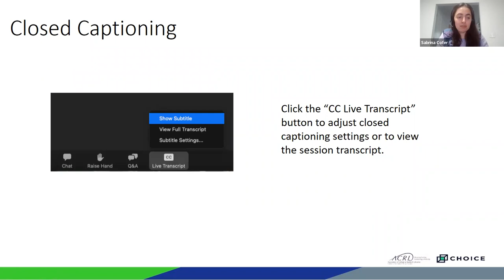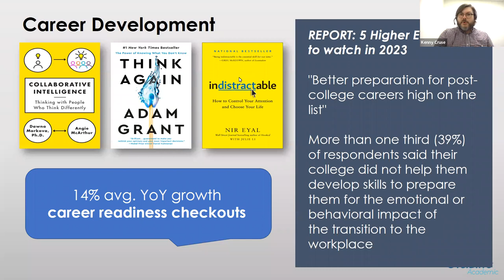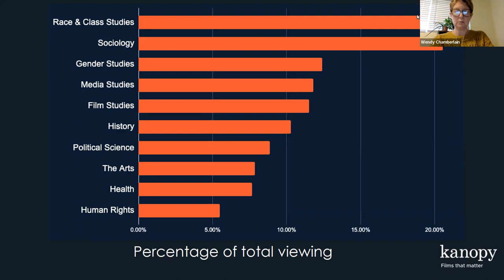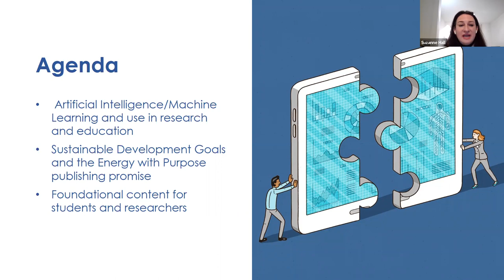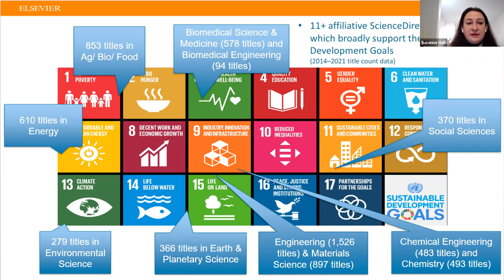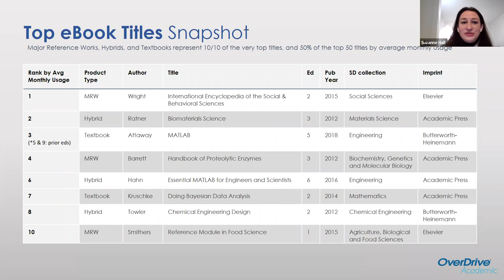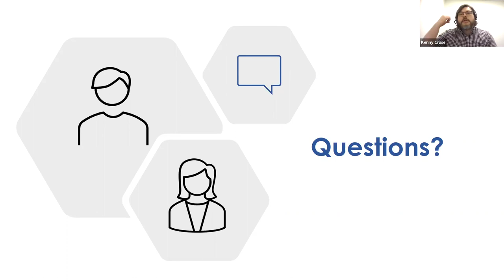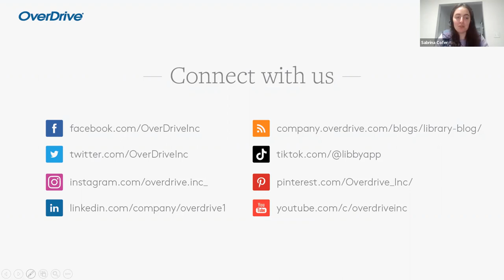What’s Trending? Digital Content Formats and Subjects to Plan for in 2023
Webinar description:
With students and faculty relying on digital ebooks, audiobooks, film, and more for curriculum and extracurricular needs, demand for these formats and specific subject areas continues to grow. As Academic librarians plan for the new year, the OverDrive Academic team is breaking down some of the key trends we’re seeing when it comes to content and access.

In this webinar, we’ll cover:
- Results of a 2022 Choice survey breaking down trends in subject area allocations, ebook and other digital format spend, and budgeting shifts
- The subjects, formats and topics receiving attention in Academic libraries, including DEI importance, emerging manga and comics formats and the open access model
- How to easily build collections for your library in the areas your faculty and students need in 2023
- Beyond the basics: how diverse digital formats can support Whole Student Education

You’ll hear from Academic content experts, including Kenny Cruse, OverDrive Academic’s Digital Content Librarian, and Suzanne Hall, Global Vendor Relations Manager at academic publishing company, Elsevier. During the presentation, Kenny and Suzanne will be highlighting global Academic trends, demand, and more for 2023.

Timestamps:
00:00 - Introduction
02:15 - Presentation by OverDrive Academic's Kenny Cruse
11:00 - Presentation by Kanopy's Wendy Chamberlain
17:00 - Presentation by Elsevier's Suzanne Hall
30:48 - Audience Q&A

Captions provided by Zoom's automated AI captioning.